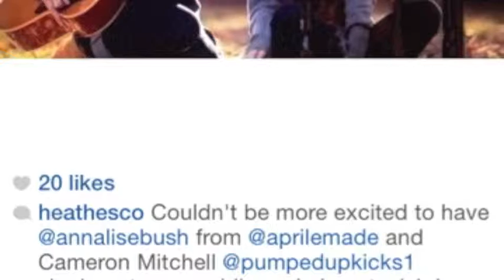Travis and Heather - Wedding Ceremony